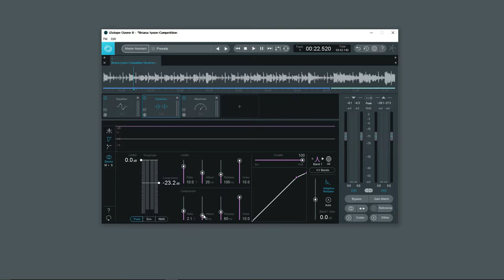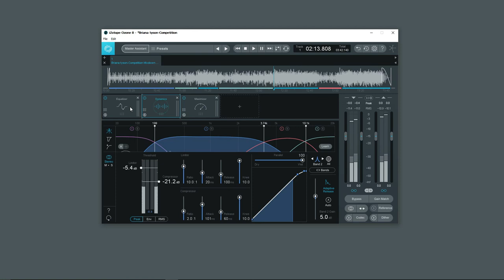03 Ozone 8 Mutiband dynamics အသုံးဝင်ပုံ